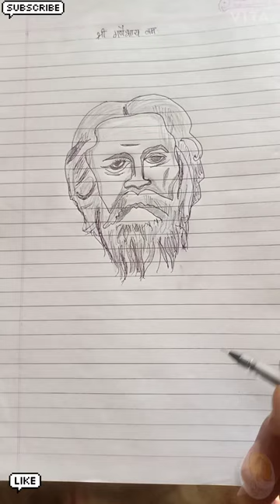How to draw Sketch of Rabindranath Tagore in few minutes || रबिन्द्रनाथ टेगोर का चित्र कैसे बनाए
Hlo guys🙏🙏
Aapko rabindranath Tagore ki drawing kesi
Lagi please comment box✍🏻me apna
Opinian🤔 dijiye
B'coz Rabindranath Tagore first Indian to receive Nobel Pwrote Jana Gana Mana and Amar Sonar Bangla. He got title of Gurudev from Gandhi. Gurudev Rabindranath Tagore was a renowned personality and contributed a lot to Indian art.
And asi☝🏻☝🏻hi knowledgeable🤩
Videos📽️dekhne k liye
Hamra channal📺 jarur
Next videos ki notificasan👏🏿
Pane k liye bell🔔 icon pr press🔨
Kre